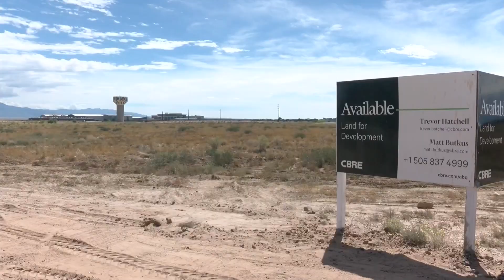Billion dollar fusion facility coming to Albuquerque’s Mesa del Sol